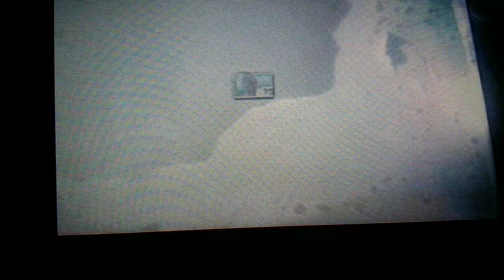plants vs zombies night levels 5 and 6